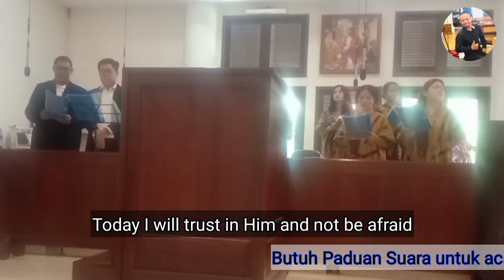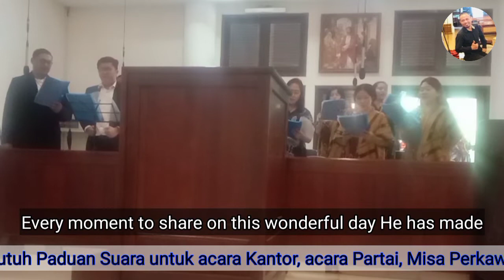WONDERFUL DAY (Welyar M) // Lagu Pernikahan // Antjis & Friends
Wonderful day (Welyar M), lagu pernikahan katolik yang biasa dibawakan sebagai lagu pembukaan. Rekaman live dalam pernikahan Grace & Ansel, di Gereja Katolik St. Helena Karawaci, Tangerang 22 Oktober 2022.

Personil:
Solis: Cisty
Sopran: Elen, Claren
Alto: Ofin, Rini
Tenor: Ricky, Probo
Bass: Feus, Berry
Organis: Antjis JS

Yang butuh Paduan Suara khusus wilayah Jabodebek untuk acara kantor, acara Partai Politik, acara kerohanian seperti misa pernikahan, Natal, Paskah, peringatan arwah dll., silahkan hubungi kami.

WONDERFUL DAY
Today I will walk with my hands in God
Today I will trust in Him and not be afraid
For He will be there, for He will be there
Every moment to share on this wonderful day He has made